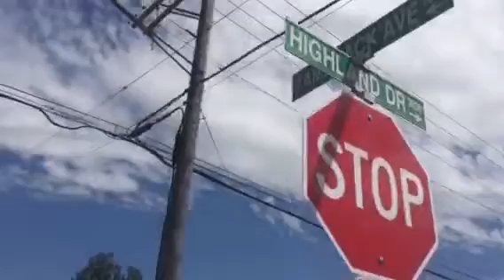This is Great Juice and a Great Kid and Grampa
Fresh watermelon juice by Wyatt. Grown organically and juiced just hours ago. No sugar added...just a hint o lemon!